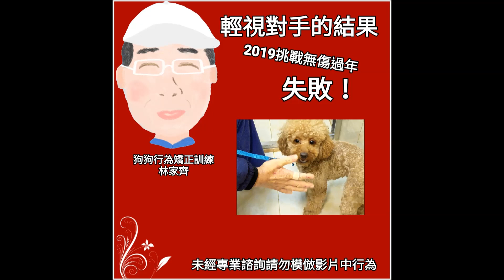無預警瘋狂咬人的紅貴賓小K！（上）狗狗行為矯正訓練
一歲的小K是一隻倍受寵愛的玩具貴賓,從小吃的穿的用的該有的都有,全家人都很愛他,本應是很幸福的.為何會變成現在無預警瘋狂咬人的這種情況呢？
1家中四人對養狗的方法認知完全不同,一國四制,讓小k無所適從也容易讚漏洞.
2對幼犬基本行為模式,如亂大小便,亂咬東西,吠叫等不了解,無法採取正確有效的方法引導.有人疼,有人唸,有人罵還有人打.
3狗狗被打之後容易產生自我保護意識,害怕被打的情況之下就會反擊.
4狗狗對於被打的原因很難理解,覺得會被打時就先咬再說.
因此要避免狗狗咬人,從小的教養力式很重要,如果狗狗會咬人了,一定要用對方法改善.
到目前還是常看到有人提倡狗不乖就要打的說法,說以前阿公養的狗都用打的都很乖,時代不同了,養狗的方式和目的也都不同了,不要再被過去錯誤的做法誤導,矯正過太多會咬人的狗（尤其是家人）都是打出來的！
專治　狗吠叫　狗亂大小便　　狗分離焦慮　狗咬人
另有　幼犬行為養成課程　定點上廁所教學　改善幼犬吠叫撲抓咬問題　外出社會化訓練
如果你有狗狗行為方面的問題困擾著你,歡迎留言並加line(louisfafa)我會提供免費的通話諮詢讓你了解狗狗問題真正的原因,若有需要再安排到府的矯正課程.
引導式教狗法、狗狗行為問題全台到府矯正、不打不罵耐心引導、 教狗要有耐心用對方法反覆練習、狗狗的行為常與主人的做法有關、教狗不要打罵嚇關、狗狗咬人大多出自於害怕 .
可先透過LINE:louisfafa通話免費諮詢 了解狗狗問題形成的原因
若有需要上課再安排課程（全台到府）
YouTube代碼@louisfafa（狗狗行為矯正訓練-林家齊）